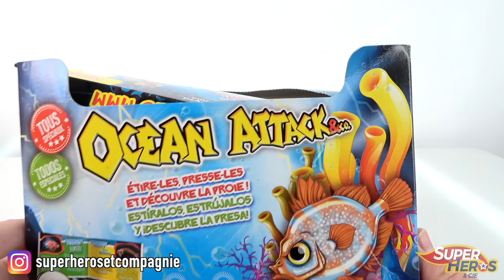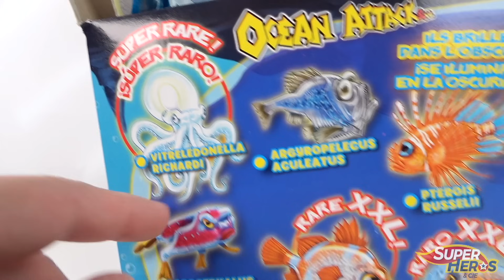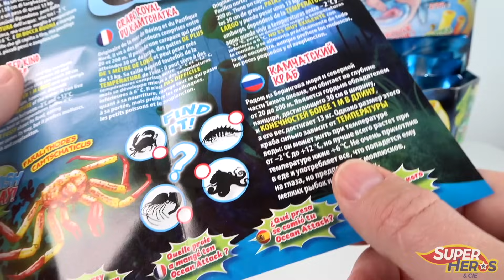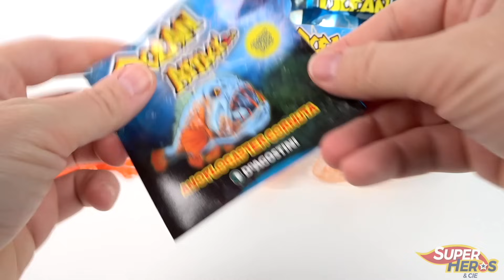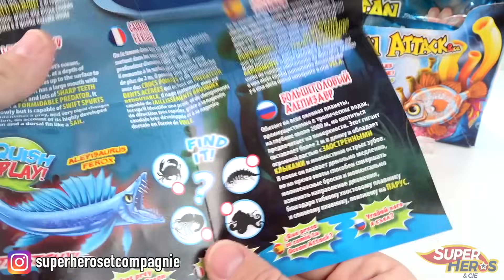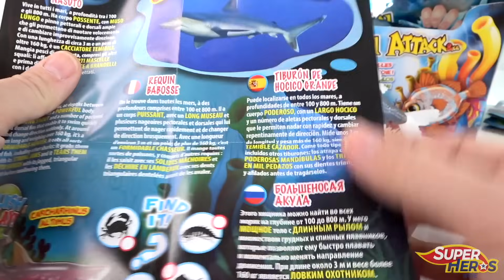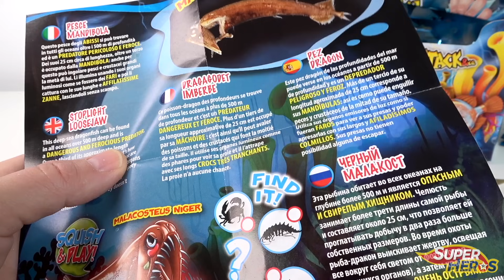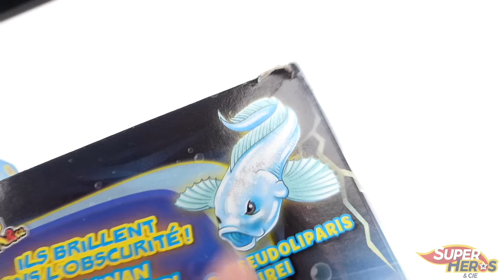OCEAN ATTACK & CO Ils sont là et plus terrifiants que jamais! Boite Complète Pochettes Altaya Review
Après les Sharks & Co, Lions & Co et toutes les autres collections sur la chaine, voici les tout nouveaux Ocean Attack & Co et cette fois, il y a une belle nouveauté. Les créatures sont toujours aussi terrifiantes, vous aurez droit aux bestioles les plus moches des grands fonds marins. Elles sont toujours étirables, squeeshy et crunchy, mais cette fois, il faudra aussi chercher dans leur ventre. Non pas en l'ouvrant mais en tatant, étirant leur corps. Car chacun des ces montres marins a avalé une bestiole et ça sera à nous de trouver laquelle. Comme toujours, il y a des specimens rares qui brillent dans la nuit et qui changent de couleur. Mais aussi des hyper rares de taille XXL, vraiment immenses! Je vous propose dans cette vidéo un boite complète pour encore plus de plaisir, vous allez adorer ces créatures disponibles chez votre marchand de journaux !

*** LES AUTRES PRODUITS ALTAYA ***